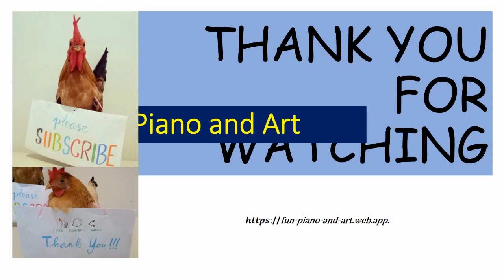Yiruma River Flows in You Solo vs Duet Violin and Piano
Hello Everybody!! Nice to meet you again. Today, Villeneuve the young violinist is practising and playing solo the Yiruma song : River Flows in You. After that, with young pianist, Patrick, they playing River Flows in You together.
Please enjoy the video. Thank you for join the Fun Piano and Art Channel.

Hallo Semuanya! Jumpa lagi di Fun Piano and Art Channel. Kali ini, Villeneuve, violinist muda bermain solo lagu Yiruma : River Flows in You. Kemudian dilanjutkan bersama Patrick, mereka duet menyanyikan lagu yang sama. Mana yang kalian suka? Selamat menonton ya! Sampai jumpa lagi di video berikutnya ya!